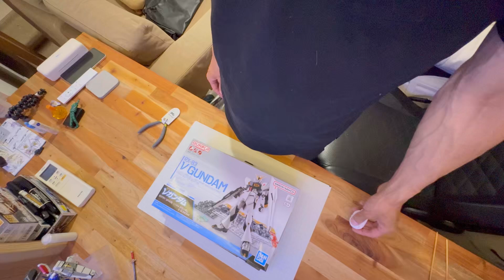解説もなくただただ2度切り 途中で猫が出ます プレゼント企画用νガンダム